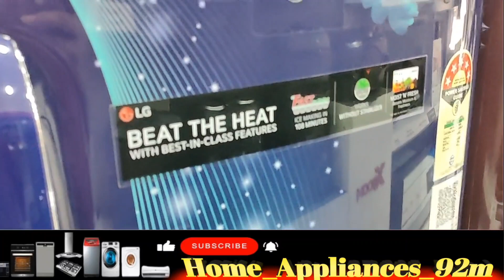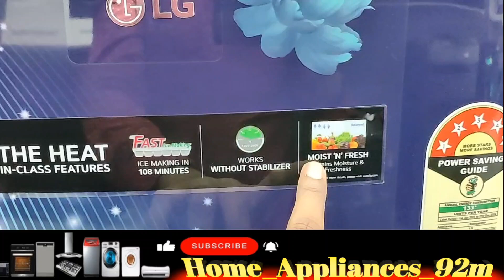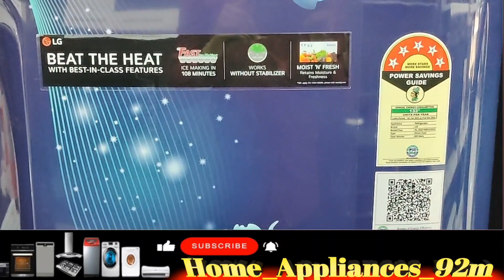Single door fridge || best fridge company || LG fridge|| सस्ता फ्रिज|| Home_Appliances_92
Single door fridge || best fridge company || fridge kis sa le || सस्ता फ्रिज|| Home_Appliances_92

यह chennal में आपको  इलेक्ट्रॉनिक सामान के बारे में जानकारी मिलेगी ।।
इस video से आपको  एक सही सामान खरीदने में मदद मिलेगा।।

7kg semi washing machine
6.5kg semi washing machine
7.5kg semi washing machine
8kg semi washing machine
8.5kg semi washing machine
Samsung automatic washing machine LG automatic washing machine
Samsung vs LG washing machine
LG refrigerator
Samsung refrigerator
Kon sa fridge le
Kon sa washing machine le
Kon sa tv le
LG tv 2023
Sumsung tv 2023
LG sound system
Sumsung sound system
Sony sound system
Sony tv 2023
LG vs Samsung LED
LG vs Samsung fridge
LG vs Samsung refrigerator
Samsung 7kg semi washing machine
Samsung 6.5kg semi washing machine
Samsung 7.5kg semi washing machine
Samsung 8kg semi washing machine
Samsung 8.5kg semi washing machine
LG 7kg semi washing machine
LG 6.5kg semi washing machine
LG 7.5kg semi washing machine
LG 8kg semi washing machine
LG 8.5kg semi washing machine
LG fridge
Samsung fridge
Whirlpool fridge
Haier fridge
Godrej fridge
Lloyds fridge
LG TV
Sony TV
Mi TV
Lloyds TV
Panasonic TV